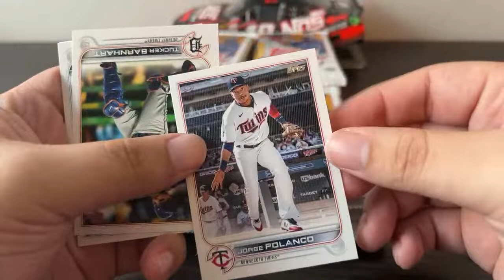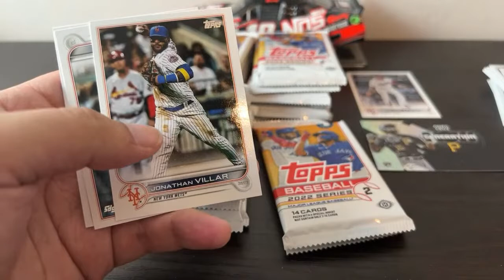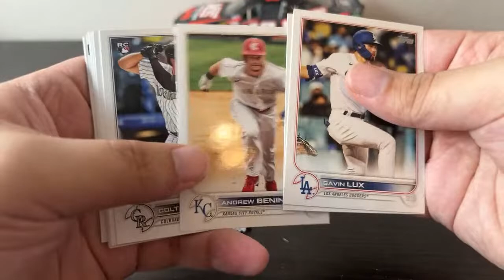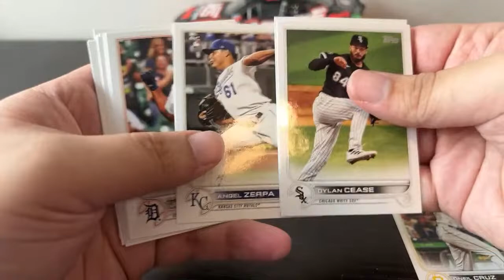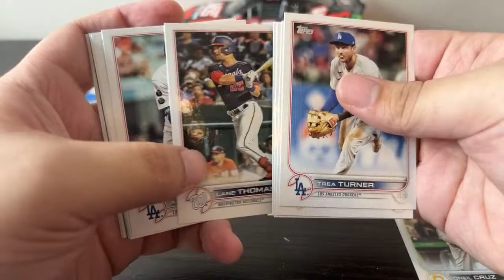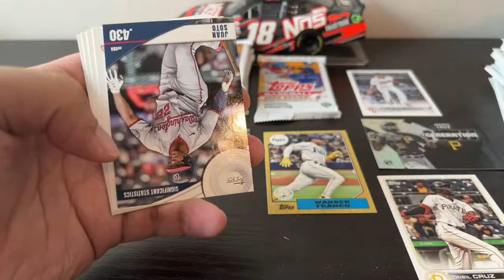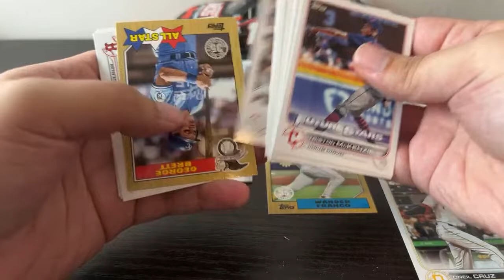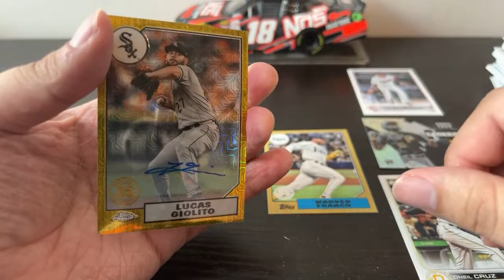Topps 2022 Series 2 Hobby Box Break #4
If you'd like to participate in a break. Spots will go up on my ebay, okccardsandhotwheels, next Friday 9/9 and end on 9/16 and we will break on the 17th.